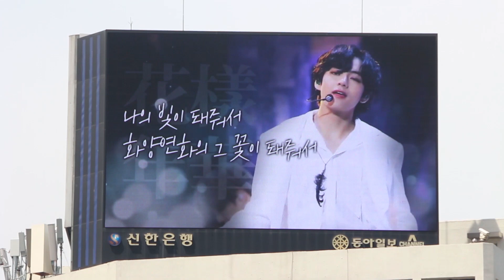[서대문전광판현장] 방탄소년단 뷔 | 나의 빛이 돼줘서 화양연화의 그 꽃이 돼줘서